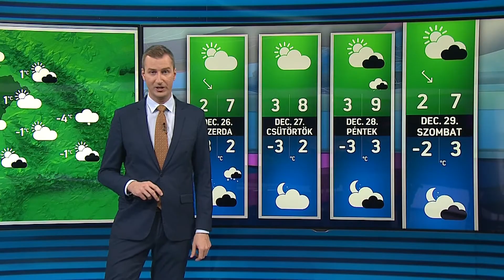Időjárás 2018.12.24. Este